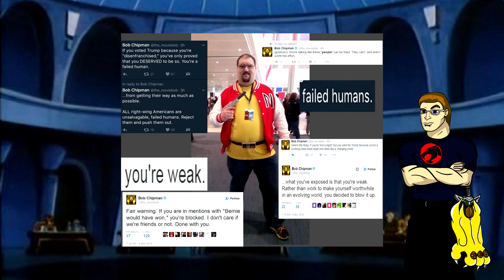ThunderCats Roar: Don't Trust The Bob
Hear The Roar

Special thanks to Avis, my patron!

Podbean: TheThundercast.podbean.com